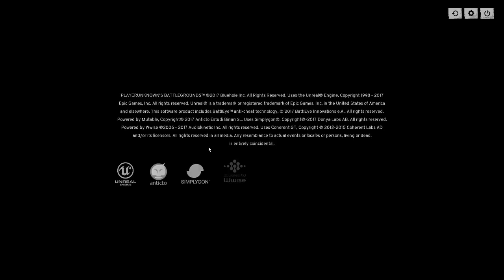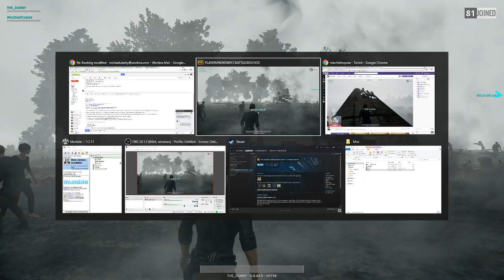Michael Darby Live Stream